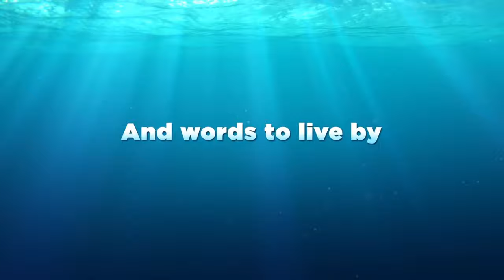FINDING DORY - ALL NEW Trailer & Clips (Pixar Animation - 2016)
Finding Dory Trailer Compilation 2016 (Official Disney Movie Trailer)

The friendly-but-forgetful blue tang fish reunites with her loved ones, and everyone learns a few things about the real meaning of family along the way.

German Deutsch Kinostart: 30 September
US-Release: June 17
Genre: Animation, Comedy, Family
Cast: Ellen DeGeneres, Willem Dafoe

Finding Dory Official Trailer & TV Spots (2016) Ellen DeGeneres Movie HD